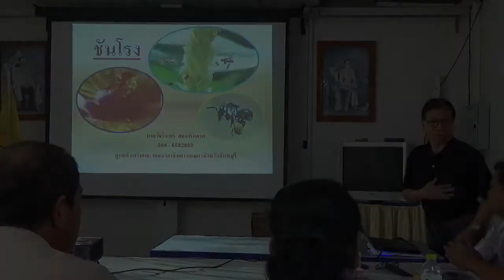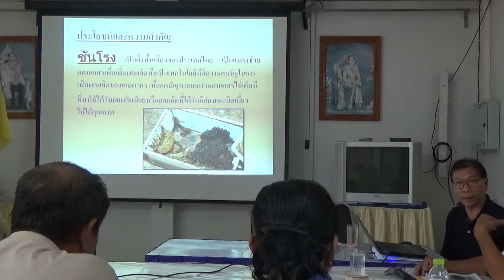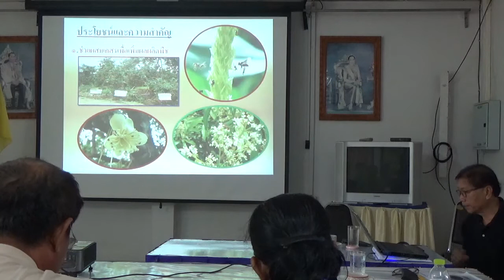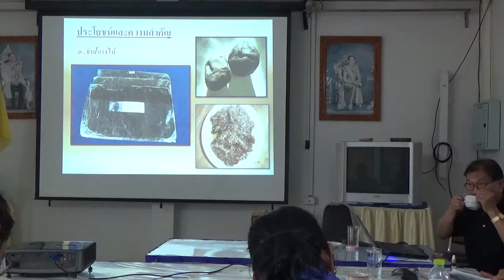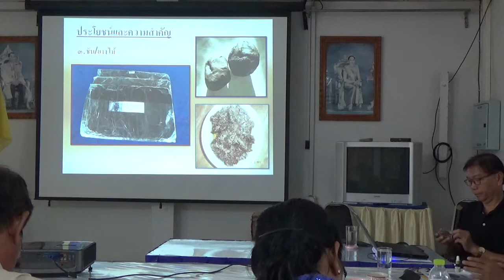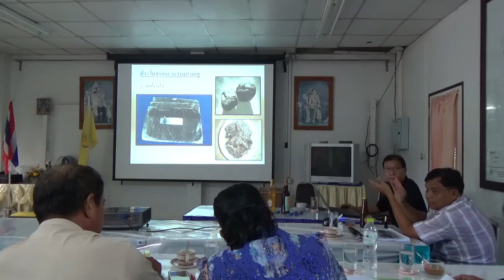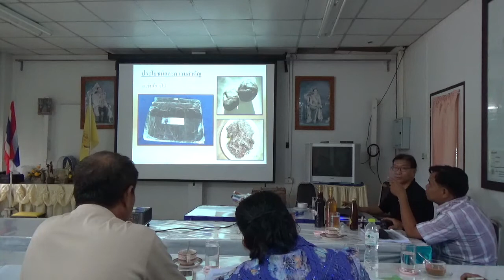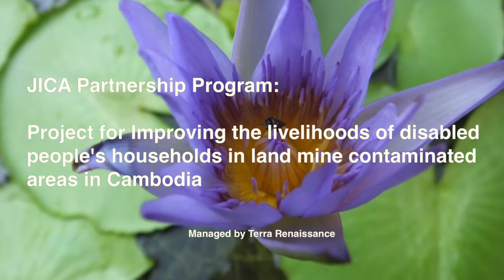Training on stingless beekeeping Vol 1